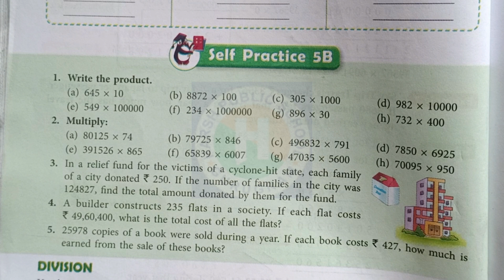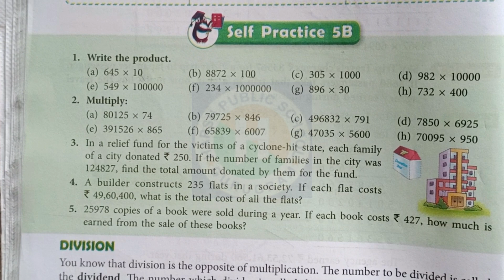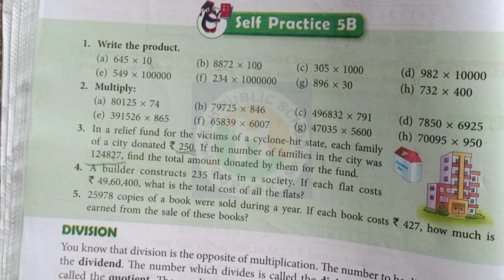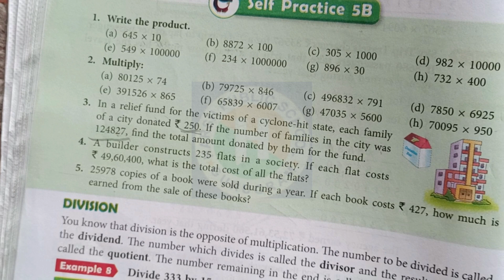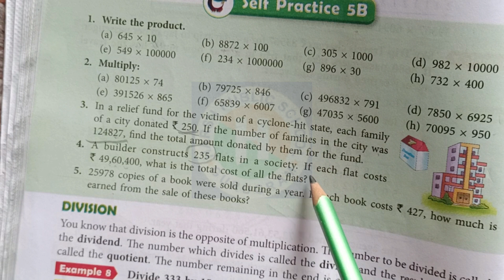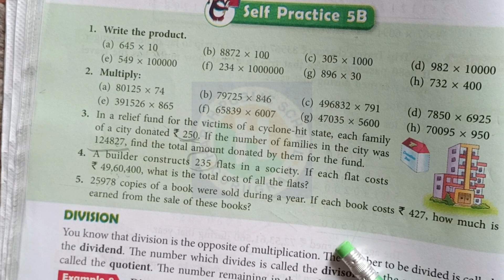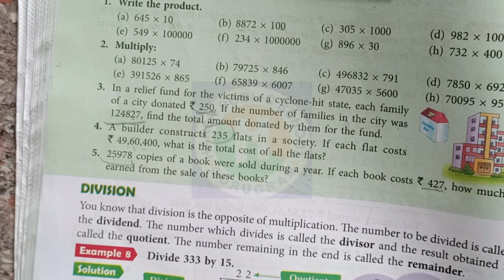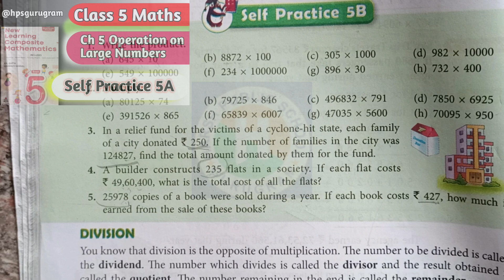Class 5 Maths Chapter Self Practice 5B Chapter 5 Operation on Large Numbers|hpsgurugramClass 5 Maths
Class 5 Maths Chapter Quick Assessment Chapter 5 Operation on Large Numbers|hpsgurugramClass 5 Maths

In this Vedios We Will Cover now Chapter 5 Operation on Large Numbers

1. Write the Product
1. 645 x 10
2. 8,872 x 100
3. 305 x 1000
4. 982 x 10000
5. 549 x 100000
6. 234 x 1000000
7. 896 x 30
8. 732 x 400
2. Multiply
1. 80125 x 74
2. 79725 x 846
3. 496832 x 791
4. 7850 x 6925
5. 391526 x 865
6. 65839 x 6007
7. 47035 x 5600
8. 70095 x 950
3. In a relief fund for the victims of a cyclones -hit state, each family of a city donated rupees 250. if the number of families in the city was 124827, find the total amount donate by them for the funds
4. A builder construct 235 flat in a society. if each flat cost 49,60,400, what is the total cost of all the flats.
5. 25978 copies of a book were sold during a year. if each book cost 427 how much is earn from the Sell of this books

Addition kya hota hai
Addends kya hota hai
What is Addends?
What is Sum ?
Sum kya hota hai
What is Subtraction?
Subtraction kya hota hai
What is Minuned?
Minuned kya hota hai
What is Difference?
Difference kya hota hai
Story Sum
Words Problem Sum
Example 1
The Statistics on the internet suggest that the estimated populations of Russia and Mexico is 14 ,39, 64,709 and 13,07,59,074  respectively. if the populations of USA is 32,67,66,748 find out whether the population of Russia and Mexico taken together is more than the that of USA or not.
Hpsgurugram
Harshpublicschool
Harshpublicschoolgurugram
Harshpublicschoolvaikakunj
Mathbynareshsir
हर्ष पब्लिक स्कूल
हर्ष पब्लिक स्कूल गुरुग्राम
एचपीएस गुरुग्राम
हर्षपब्लिकस्कूल
class 5 maths
class5maths
class 5th maths
class 5 maths pdf
class5mathsexam
cbseclass5maths
5th class maths
class 5
class5
victers class 5 maths
class 5 maths chapter 4 class5mathssyllabus

class 5
class 5 maths
mathematics
class 5 malayalam medium
class 5 pareeksha
class 5 all chapter
exam winner class 5
class 5 free online class
exam winner class 5 classes
class 5 public exam social science,mathemathics class 5
class 5 social science exam winner
grade 5
maths
maths for grade 5
5th grade math
5th grade
easy maths
grade 4
fifth grade
maths tricks
maths concept
maths animations
year 5 maths lesson uk
bodmas rule grade 5
5th grade multiplication
5th grade fractions
math for grade 4
year 5 maths
fifth grade math
volume 5th grade
volume 5th grade math
year 5 maths fractions
new learning composite mathematics class 5
new learning composite mathematics
new learning composite mathematics class 6 th chapter 4
new learning composite mathematics class 8 solutions chapter 5
new learning composite mathematics by hpsgurugram
new learning composite mathematics class 8 self practice8a
new learning composite mathematics class 8 self practice 5f
new learning composite mathematics class 6 self practice 4a
class 5 maths sight
maths sight class 5
class - 5
exercise 8.2 maths sight class 5
mathsight class 5
mathsight
maths sight class 5 by hps gurugram
maths sight class 5 by naresh kumar
class 5
class 5 math parts and wholes
math magic class 5 math chapter 3
ncert class 5 math parts and wholes
ex 1.1 maths sight class 5
ex 3.3 maths sight class 5
hpsgurugram
hpsgurugram by naresh sir
hpsgurugram by class 4
mother's day quiz by hpsgurugram
hps gurugram
hps gurugram youtube
hps gurugram by naresh sir
percentage by hps gurugram
hps gurugram by naresh kumar
hps vatika kunj gurugram
maths facts by hps gurugram youtube channel
harsh public school gurugram youtube channel
grade 5
rangoli 15 august
imo class 5
class 5
class 5 imo
imo olympiad class 5
imo class 5 cbse
imo math olympiad class 5
class 5 maths
imo class 5 sample papers
imo class 5 icse
imo question paper class 5
imo sample papers for class 5
imo class 5 level 1
imo sample paper class 5
imo class 5 2020
imo olympiad workbook class 5
class 5 imo syllabus
imo syllabus class 5
imo class 5 sample paper
class 5 math
sof imo class 5